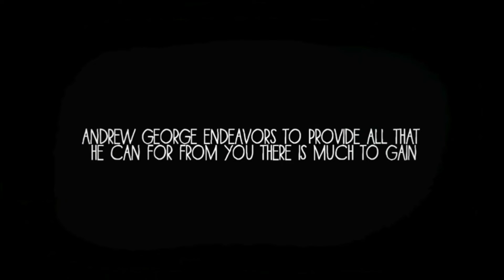SPIRIT GUIDE (original)